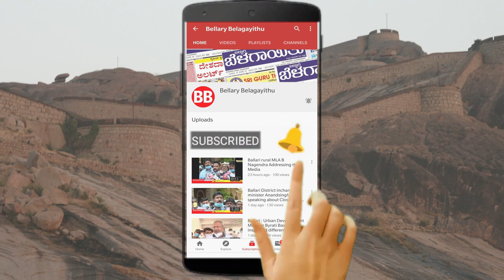MLA Somashekhar reddy Threatens of Padayathra | If JSW Fail to contribute 1000 Beds| Ballari